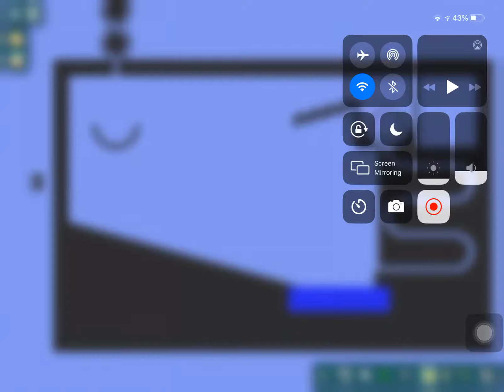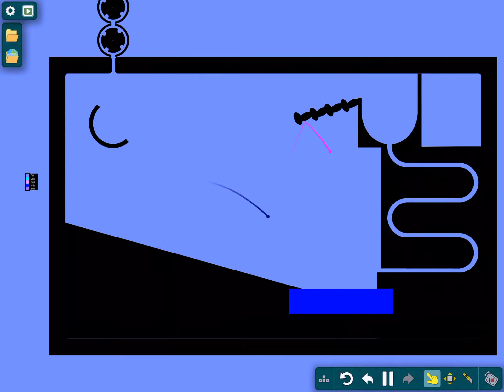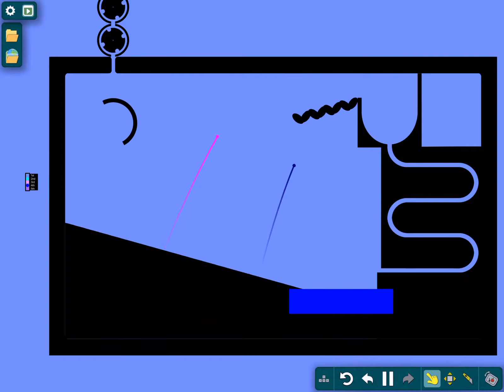Algicosathlon Day 17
Event 17: Navy’s Revenge